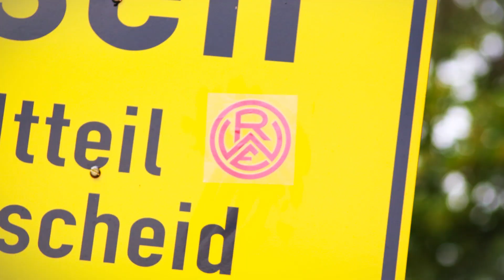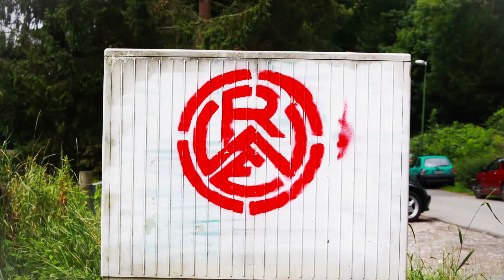Die Pressekonferenz vor dem Auswärtsspiel gegen BVB II